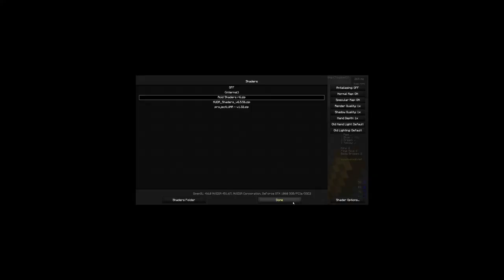POV: You're Playing Bedwars on Drugs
Hey guy BlueMystery here, back with another Minecraft video!  And today I decided to play bedwars except with Acid shaders on, which makes it look like I'm on drugs.

  Old Title: Bedwars but It's on DRUGS

  New Title: POV: You're Playing Bedwars on Drugs

I changed the title because for some reason all these dream pov videos are blowing up so why not, I doubt anything will happen but worth a shot